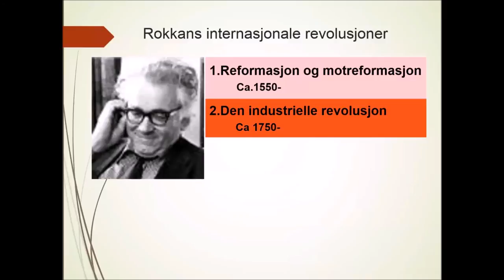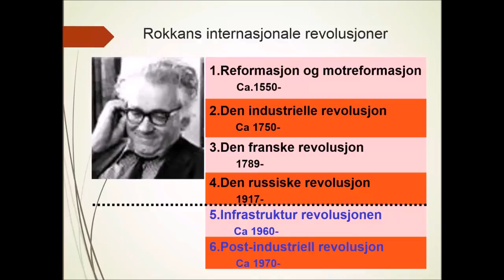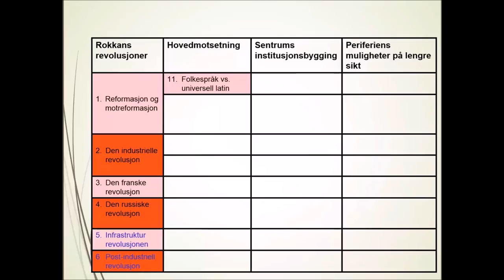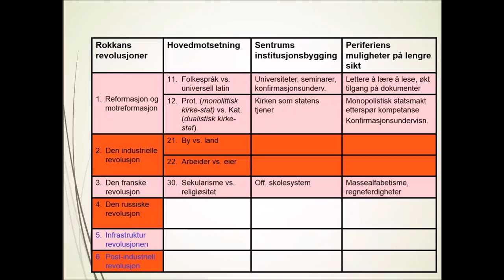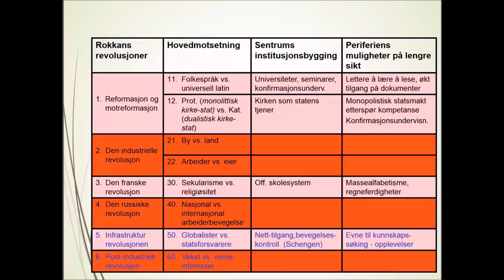Rokkans internasjonale revolusjoner. Forelesning knyttet til boken "Land, makt og følelser".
Fra side 303 (den nederste QR-koden) i boken "Land, makt og følelser" av Frank Aarebrot og Kjetil Evjen (2014)